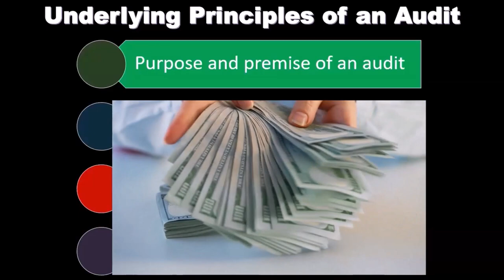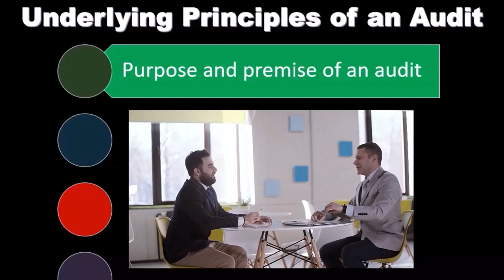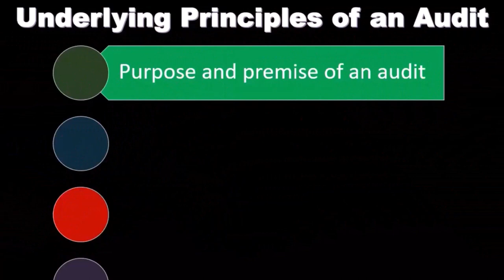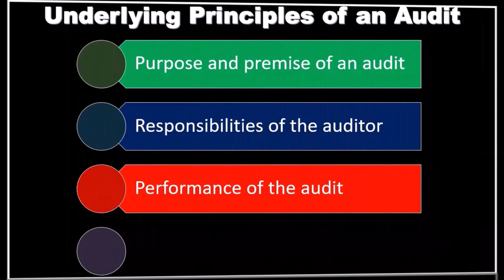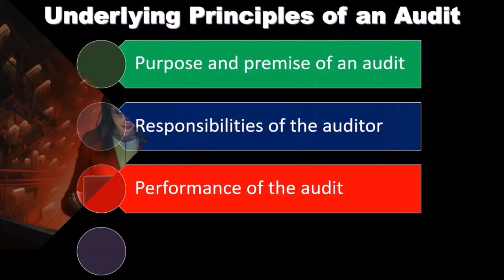Underlying Principles of an Audit Underlying Principles of an Audit 2070 Auditoría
Underlying Principles  of an Audit Underlying Principles  of an Audit
Auditoría